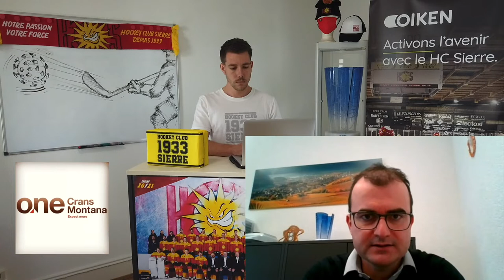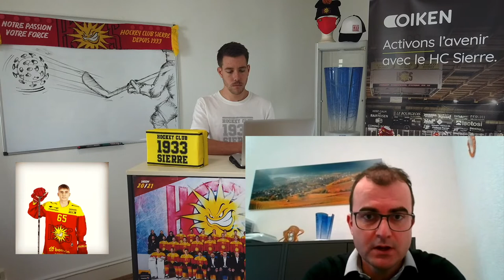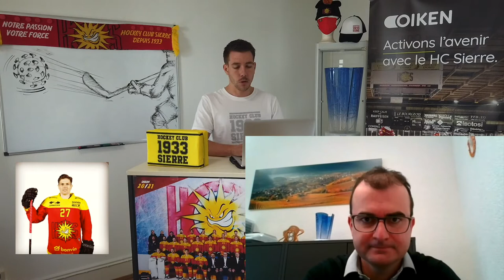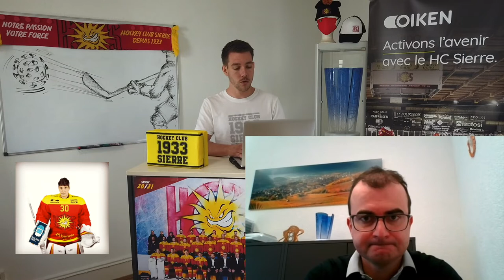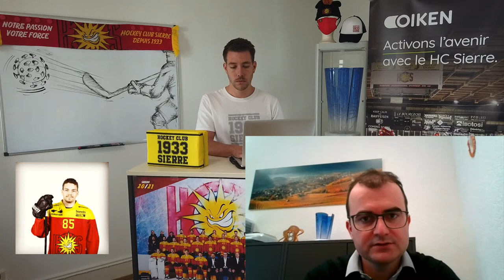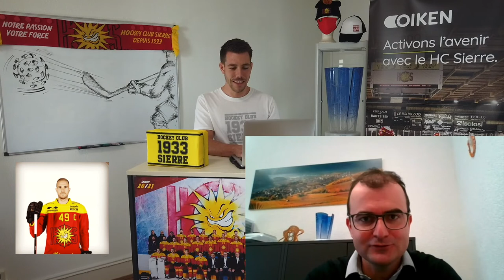Instant Rouges et Jaunes 03.11.20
⎣ INSTANT ROUGES ET JAUNES ⎦

Retrouvez toute l’actualité du HC Sierre sur le plateau des Rouges et Jaunes.
Notre président Alain Bonnet nous explique la situation du mois de novembre!

Qui voulez vous voir dans le prochain Instant Rouges et Jaunes?
Nous tenterons de réaliser vos désirs!

Partage, commente et reste au contact du HC Sierre.

Tous les mardis c'est l'Instant Rouges et Jaunes... pour rester dans la zone !